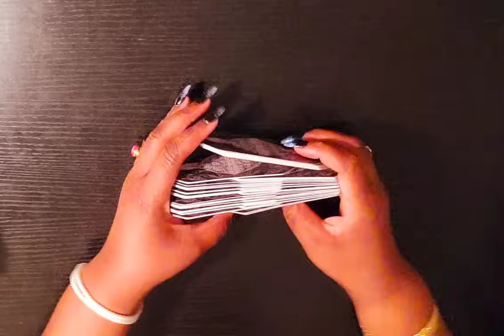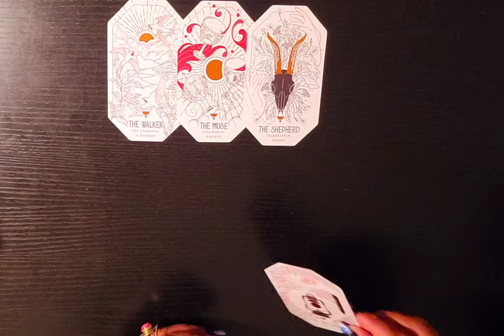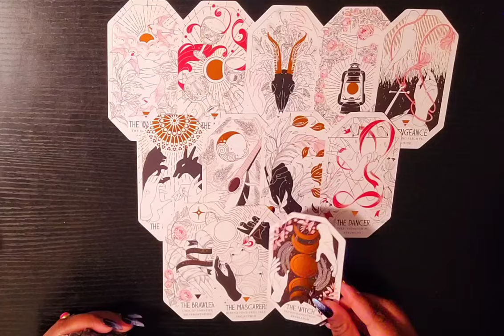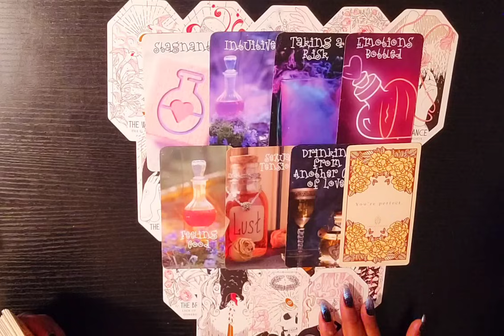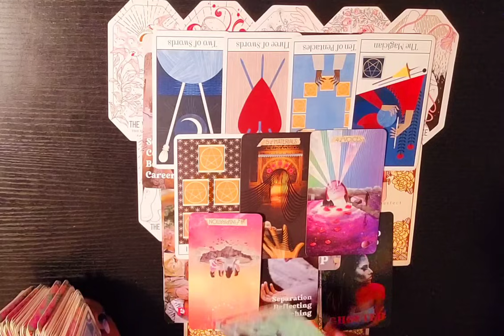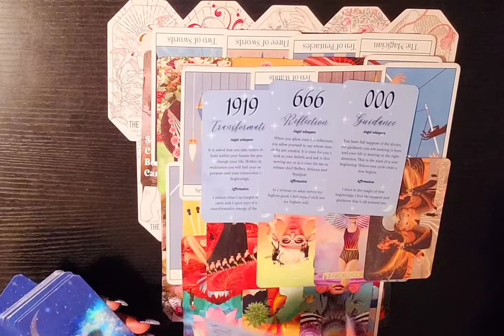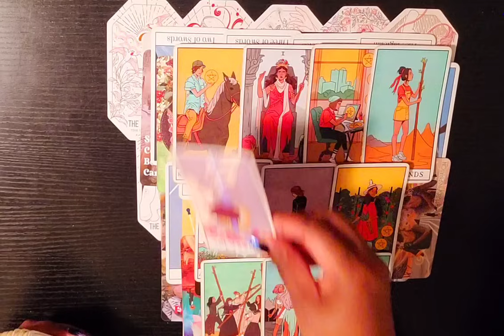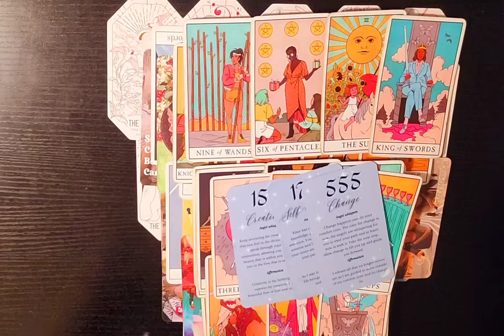🍺 He DRINKS and CHANNELS YOUR ENERGY - He MISSES U - Your DM HIGH PRIEST EX WILL BE BACK 🍾💝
15-20 Min. Reading